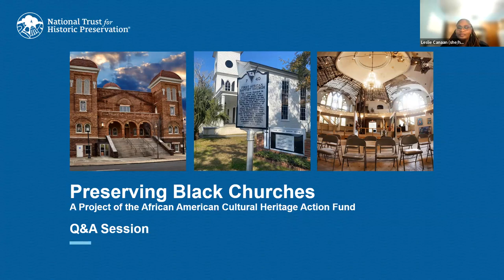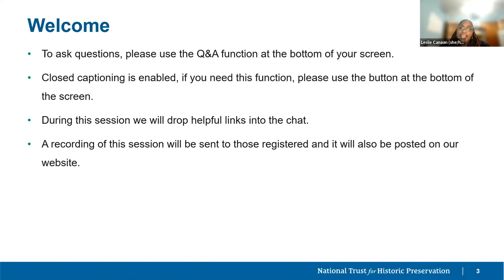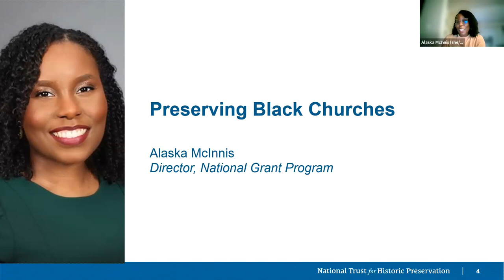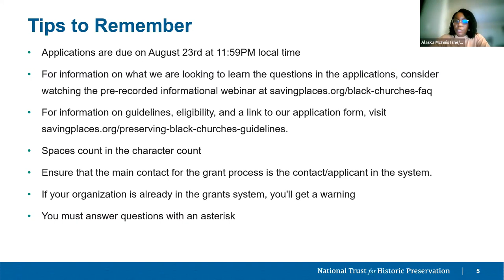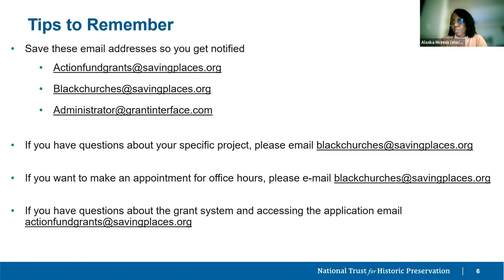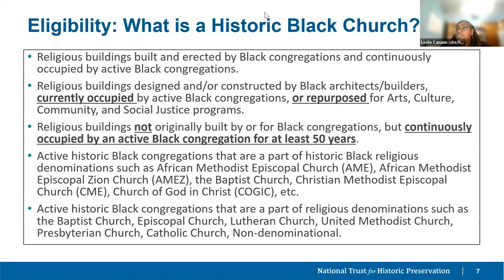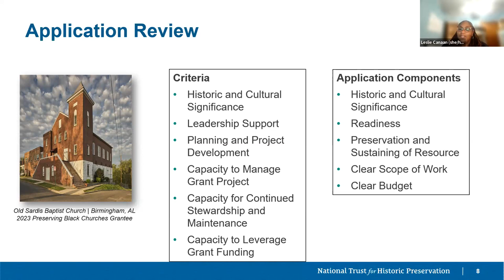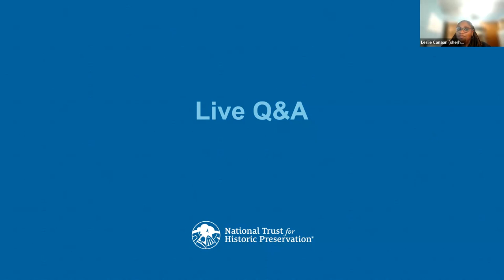2023 Preserving Black Churches Q&A (Session 2)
The National Trust’s African American Cultural Heritage Action Fund (AACHAF) grants provide a range of funding from $50,000 to $200,000 for ongoing preservation activities for historic places that represent African American cultural heritage.

On July 12th the National Trust for Historic Preservation launched round two of the Preserving Black Churches grant, as part of the African American Cultural Heritage Action Fund. With support from the Lilly Endowment Inc., AACHAF is investing in historic Black churches and congregations to reimagine, redesign, and deploy historic preservation to address the institutions’ needs and the cultural assets and stories they steward.

Please join us for a live Q &A session to review how applications are submitted, the grant process/timeline, grant eligibility and tips to remember. This is an opportunity to ask questions and engage with staff from the African American Cultural Heritage Action Fund.

The pre-recorded webinar released on July 12th, full grant guidelines, criteria, and application portal can be found Frequently asked questions and a preview of the application can be found Please watch the video and review our online resources before attending the Q&A session. We encourage you to submit your question when you register if you can, but you can of course ask questions during the session.

Speakers:

Leslie Canaan, Senior Manager, Preserving Black Churches, African American Cultural Heritage Action Fund

Kelli Gibson, Senior Manager, National Grants Program, African American Cultural Heritage Action Fund

Alaska McInnis, Director, National Grants Program, African American Cultural Heritage Action Fund